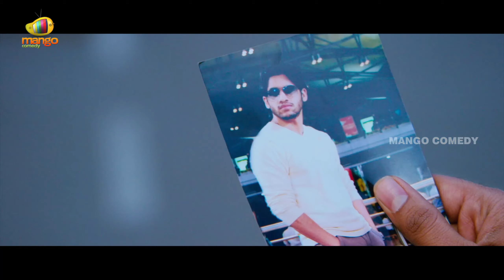Brahmanandam Back To Back Comedy Scenes | Brahmanandam Best Telugu Comedy Scenes | Mango Comedy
Brahmanandam Back To Back Comedy Scenes on Mango Comedy. Watch Brahmanandam Best Telugu Comedy Scenes from Dohchay Telugu Movie ft. Naga Chaitanya and Kriti Sanon. Directed by Sudheer Varma and Produced by BVSN Prasad. Music Composed by Sunny MR.

Dohchay movie also features Brahmanandam, Ravi babu, Pooja Ramchandran, Posani krishna murali and Sapthagiri.

Happy Watching.!!